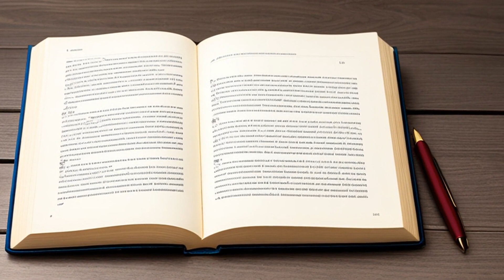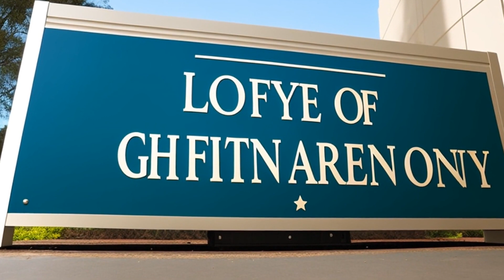Bolanos-Hernandez v. Immigration & Naturalization Service (1984) Overview | LSData Case Brief Video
Espectacion Bolanos-Hernandez is an El Salvadorian citizen who applied for asylum and withholding of deportation due to political persecution. The Immigration and Naturalization Service denied his application, but the court found that Bolanos' fear of persecution was due to his political opinion and that he faced a different situation from other Salvadorans. Bolanos provided sufficient evidence of a specific threat to his life and general evidence of political and social turmoil in El Salvador to meet his burden of proof for asylum.

Bolanos-Hernandez v. Immigration & Naturalization Service (1984)
767 F.2d 1277